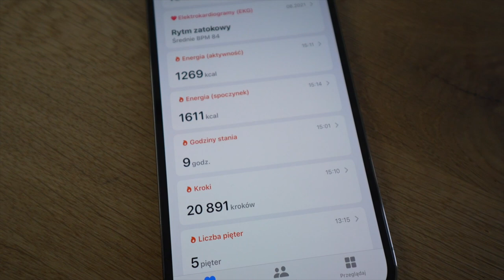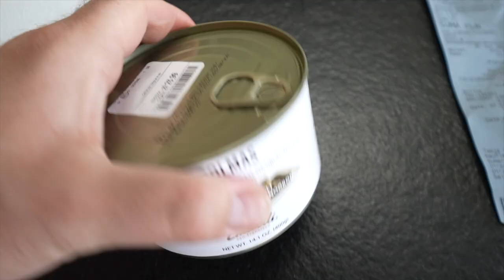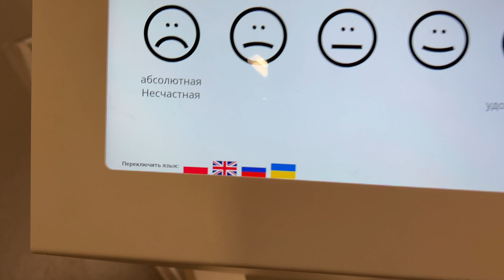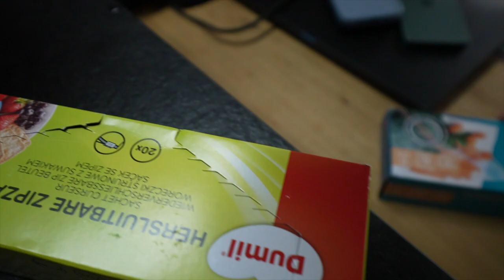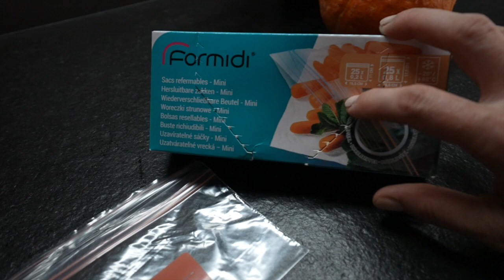BRUTALNA PRAWDA! Nawałnica nad miastem! / MARZENA I MAREK